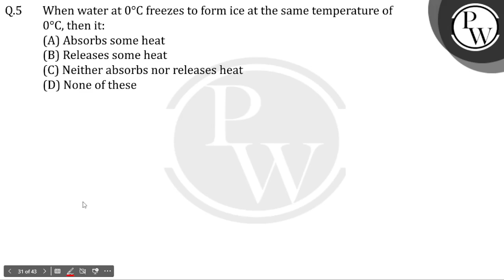When water at 0&deg;C freezes to form ice at the same temperature of 0&deg;C, then it:....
When water at 0&deg;C freezes to form ice at the same temperature of 0&deg;C, then it: 📲PW App